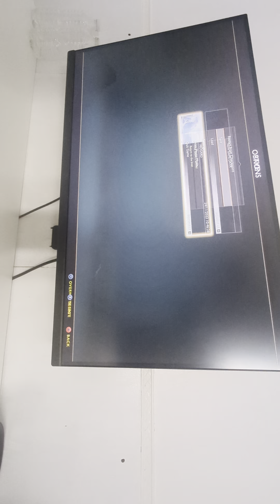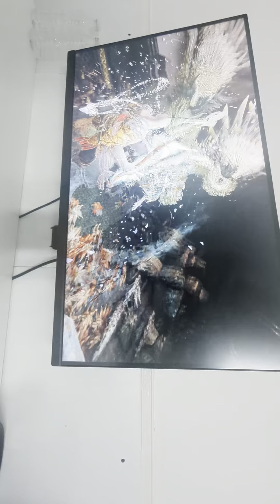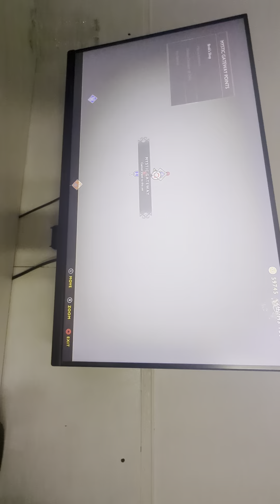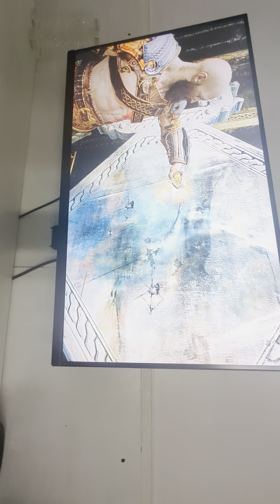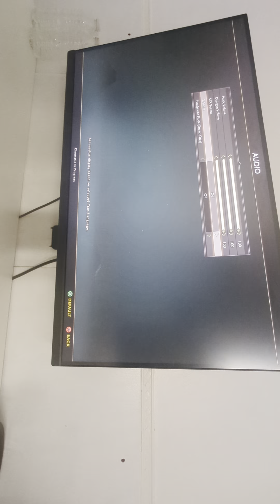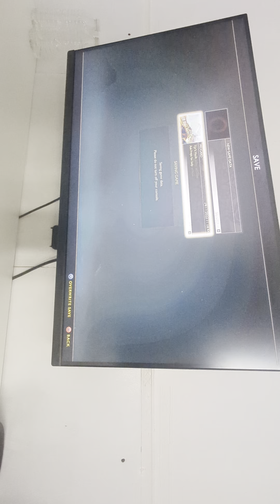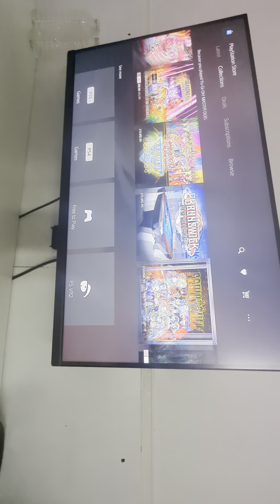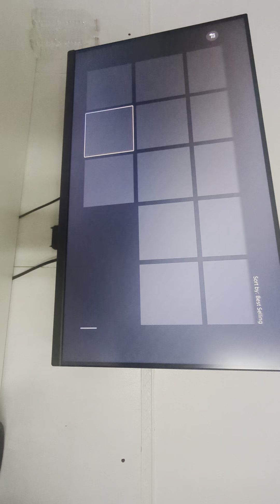November 24, 2022